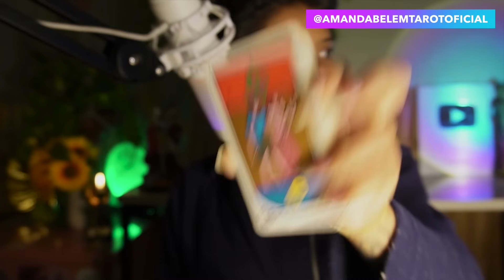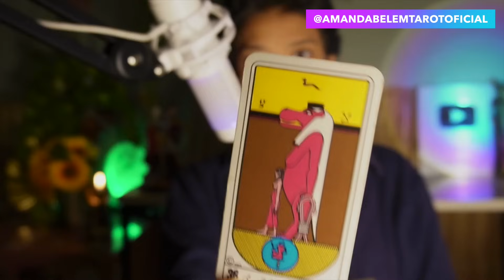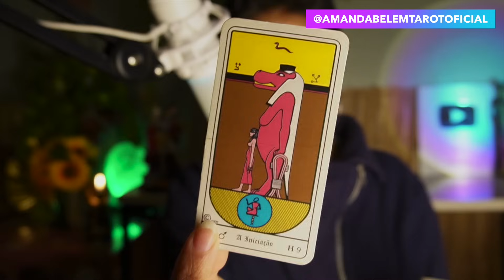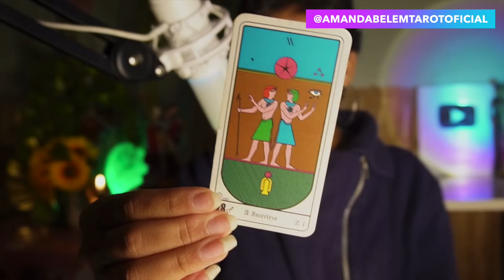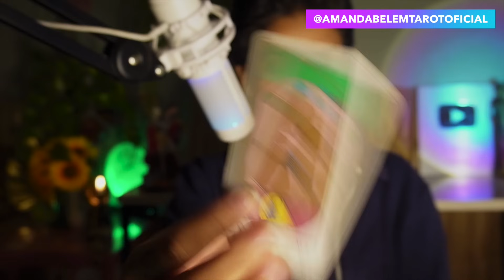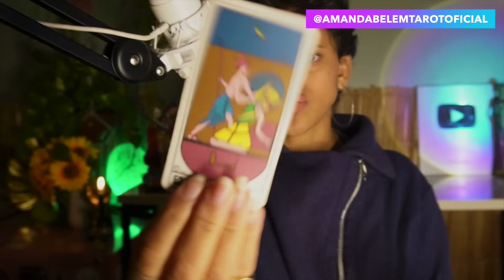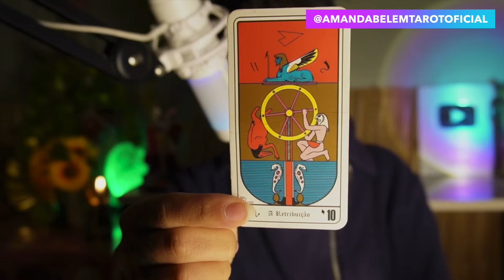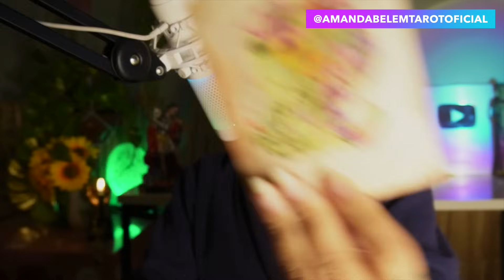♏️ESCORPIÃO🚨O SEU "NÃO" ESTÁ AFASTANDO ALGUÉM MANIPULADOR!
🌞Decks de Tarot e Oráculos